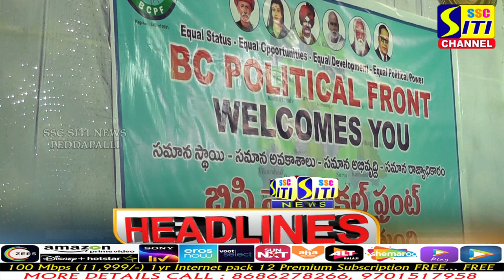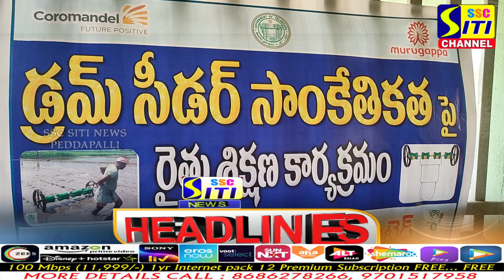SITINEWS HEADLINES || 09-12-2022